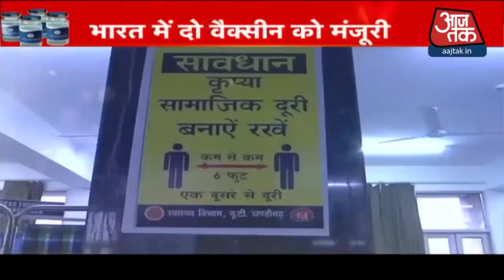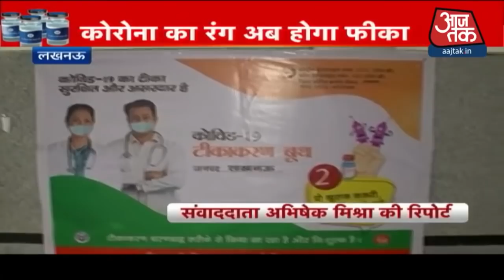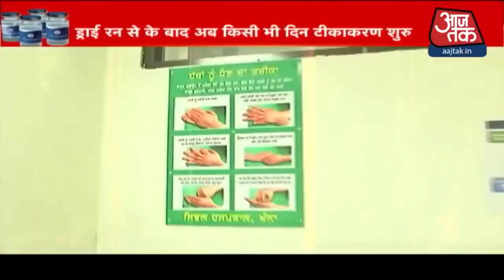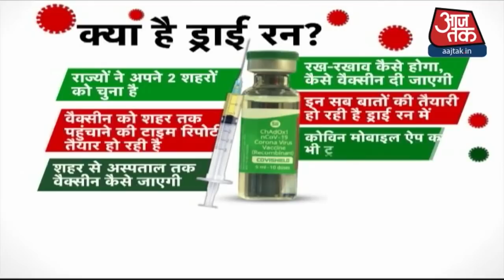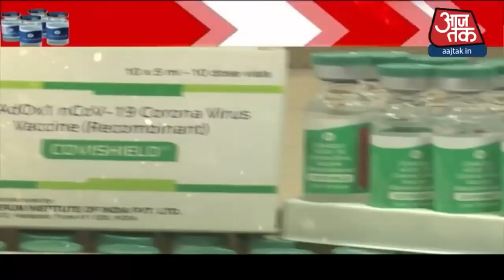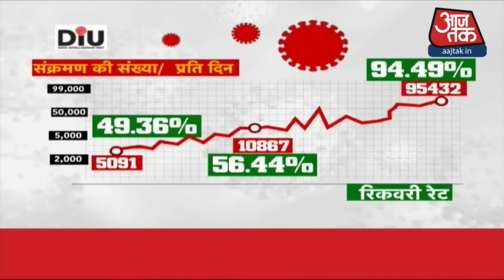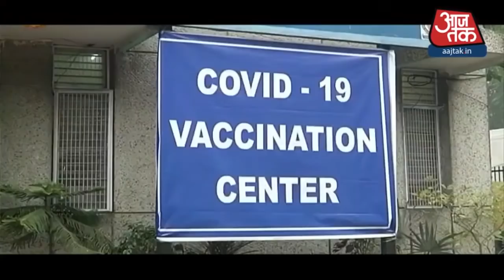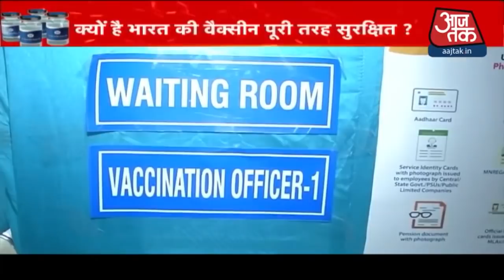Corona Vaccine Update: देश के लिए बड़ी खुशखबरी का दिन, DCGI ने दोनों वैक्सीन पर लगाई मुहर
Corona Vaccine Update: कोरोना वैक्सीन पर ड्रग कंट्रोलर जनरल ऑफ इंडिया यानी कि DCGI ने बड़ा ऐलान किया है. DCGI ने सीरम इंस्टीट्यूट की वैक्सीन कोविशील्ड और भारत बायोटेक की वैक्सीन कोवैक्सीन को आपातकाल इस्तेमाल की अंतिम मंजूरी दे दी है.